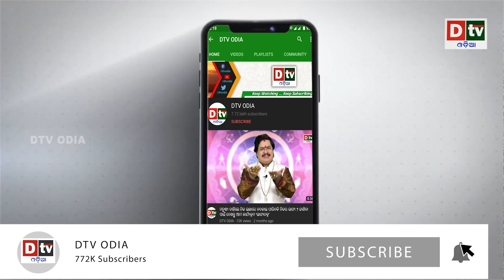ଏ ସେହି ମେସିନ ,ଯିଏ କରୋନାର ଅଣ୍ଟା ଭାଙ୍ଗି ଦେବ